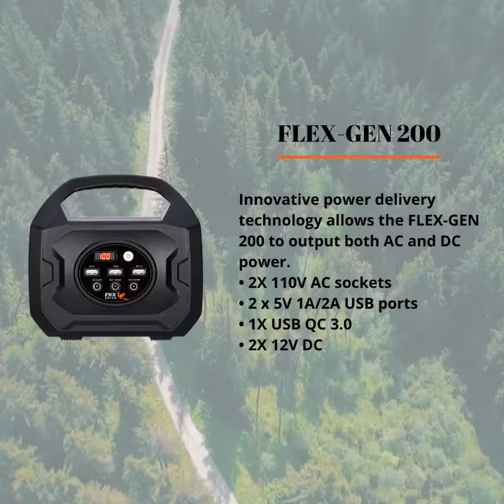Explore Nature With Us: FNX-Solar Portable Power Stations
Explore Nature with us. See how FLEX-GEN's innovative technology can help you with your need for a power source while outdoors. Our FLEX-GEN series portable power generators are designed to be your all-around best buddy always ready to provide power wherever and whenever you need it. Day or night, indoor or outdoor, FLEX-GEN portable generators are ready to meet your needs!